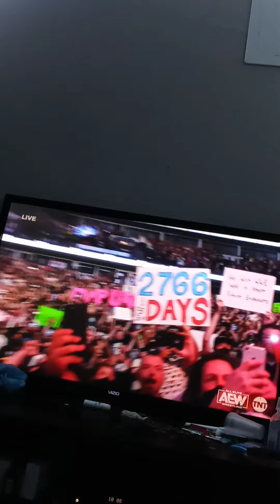CM Punk debut in AEW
I do not own no copyrights to this video it's all on by all elite wrestling